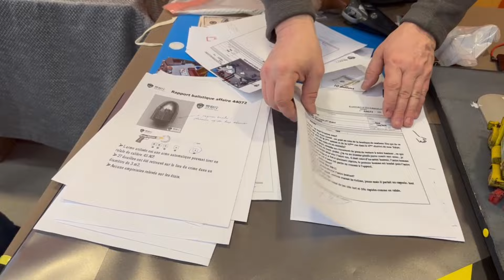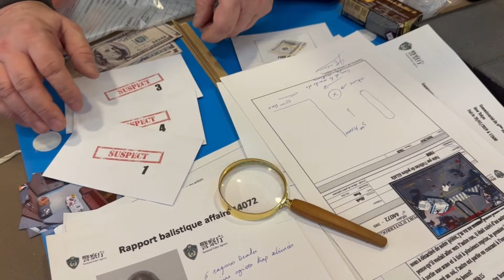Quand le maquettisme rencontre l'intrigue policière avec Laurent !